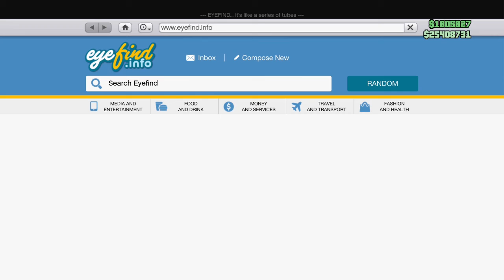gold full take with ghillemaster